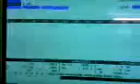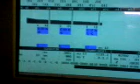grumes en direction de la ligne de tri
grume qui part vers la ligne de tri pour etre dans un box a ces dimensions